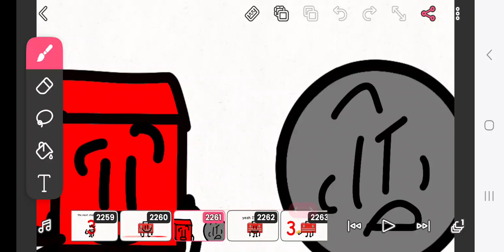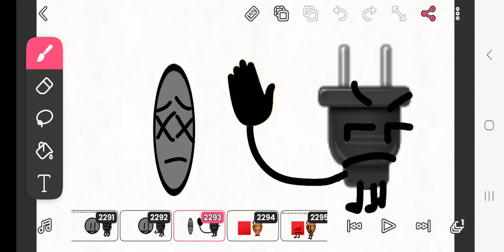BFTFS: TPOET 3 show ended on episode 3